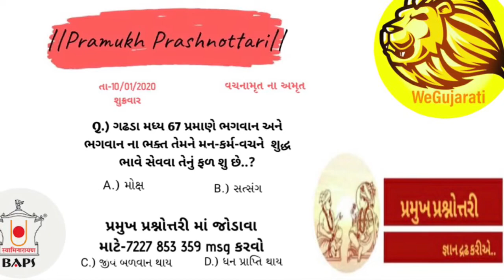Paramukh Prashnotari By Het Patel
*ગઈ કાલ નો પ્રમુખ પ્રશ્નોત્તરી ઓડિયો જવાબ*
*તારીખ :-10/01/2020 ,શુક્રવાર*
*આજ ના ઓડિયો માં સાંભળીએ વચનામૃત ના અમૃત વિષયક ગઢડા મધ્ય 63 માંથી વચનામૃત નો થોડો  અંશ...*

*પ્રમુખ પ્રશ્નોત્તરી માં જોડાવા માટે*